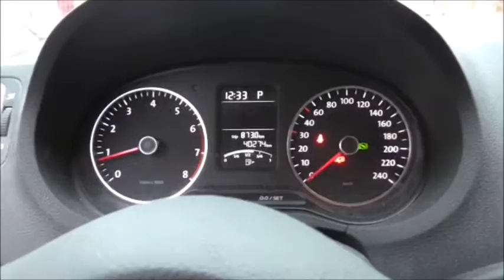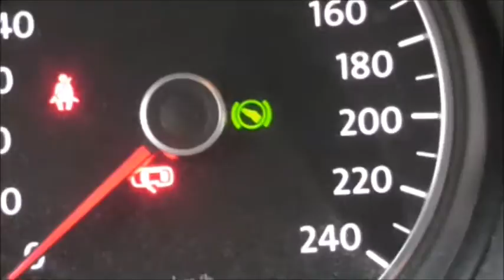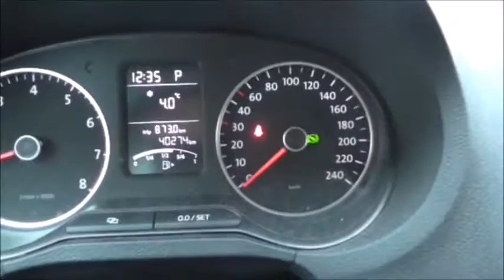Presentation av VW Polo 1.4 TSI -12